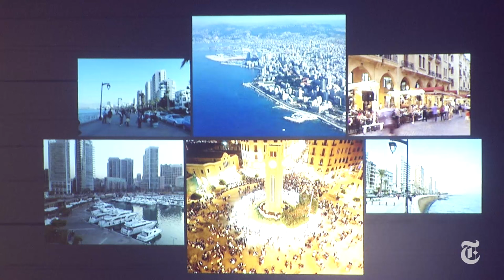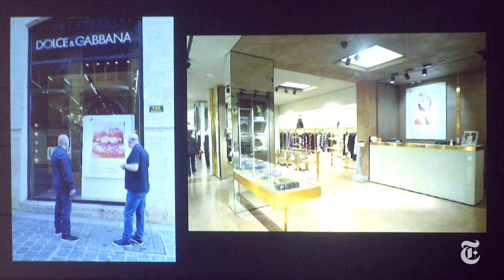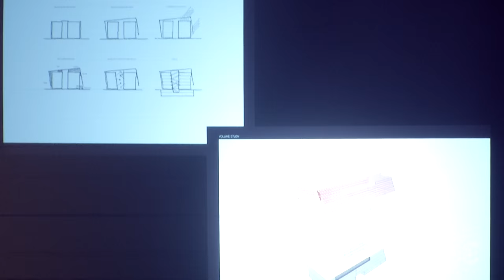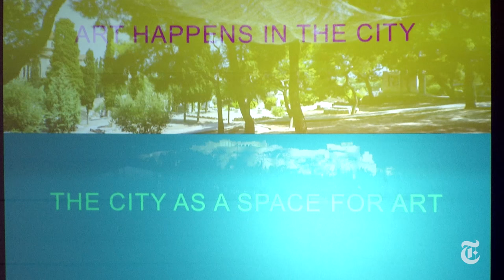New York Times | Art for Tomorrow Conference | 2016 | Day 2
The Rise and Rise of the Urban Cultural Hothouse.

The New York Times conferences convene speakers and delegates from around the world to address crucial topics, present innovative solutions and provide your business with new outlooks and opportunities.

The New York Times conferences deepen conversations in disrupted industries: health, art, technology, food, luxury, energy and more.

Each event, thoughtfully curated by The New York Times, features noteworthy speakers, panel discussions and interactive debate, and high-level networking. See our full list of upcoming conferences